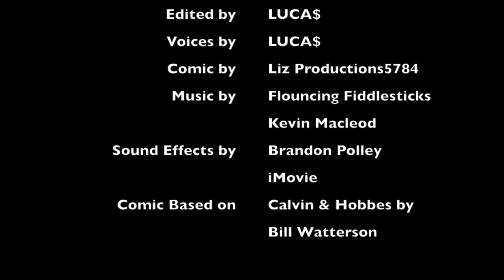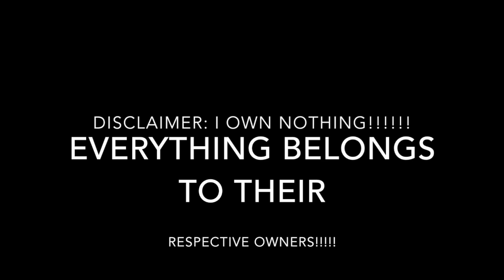A New Engine on Sodor Comic Dub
A new engine has arrived on the island, but does Thomas like her or not? Btw, this isn't me dissing any engine pairings, I juts don't care for them as much. Although I do respect them somewhat, as I know a few people who do pairings. It's ok guys, I'm not judging you! Do what you want to do! With that aside, please enjoy and let me know what you think!!